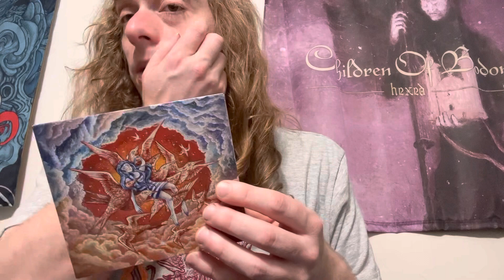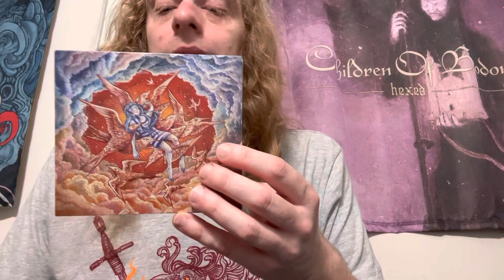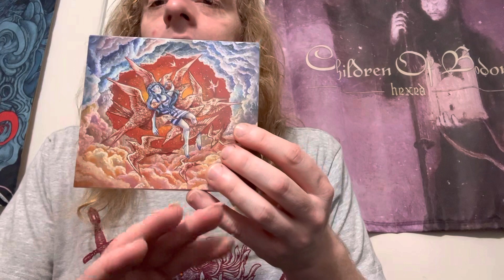Covet: Rebirth album review